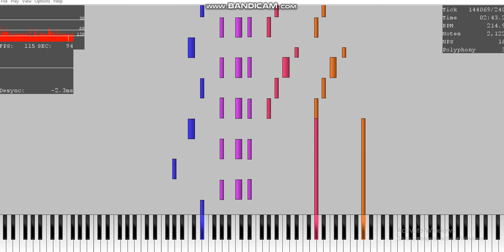Stars and Stripes Forever (2,200 Notes) (Ultralight Midi Player)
Stars and Stripes Forever Composed By John Philip Sousa.